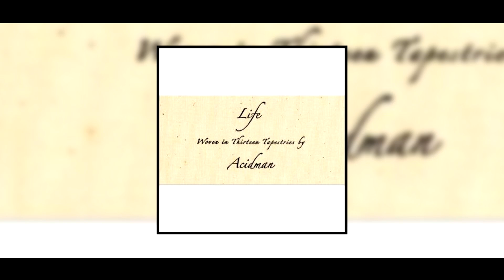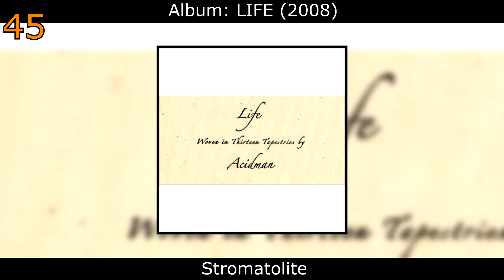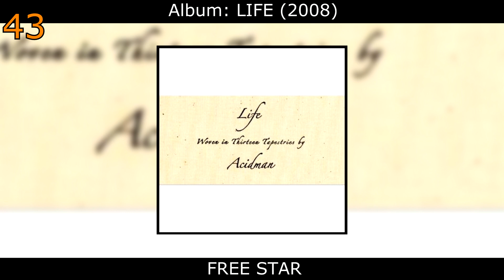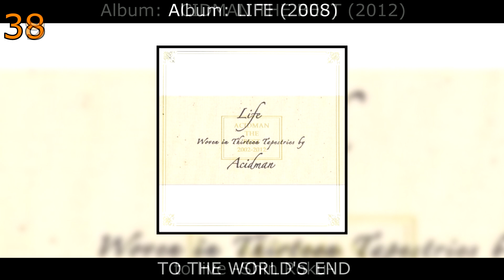My Top 50 Best ACIDMAN Songs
-The actual greatest band of all time right here (for real this time). I don't remember what life was like a month ago before I dove into this amazing discography. I love all 50 songs on this list and all of them can have my babies. If I were to do a top 100, all 100 would still be good songs.
-Hey, It's the return of Ginter-kun :)
-YonGin was planning to do an ACIDMAN list and invited me to join. Accepting that invite was a good choice to say the least.
-Like in all of my videos, if a song has more than one version (acoustic, second line etc.) I only counted the version I prefer. I also didn't include instrumental tracks, but even if I did none of them would have made the list (but they are a lot better than most other artists' instrumentals).

List of songs used:

2145nen / ACIDMAN
Ai wo Ryoute ni / ACIDMAN
Catastrophe / ACIDMAN
DEAR FREEDOM / ACIDMAN
Dried Out / ACIDMAN
EVERLIGHT / ACIDMAN
FREE STAR / ACIDMAN
Fantasia / ACIDMAN
Hi Hikari / ACIDMAN
Hikari ni Naru Made / ACIDMAN
Hoshi no Hitohira / ACIDMAN
I stand free / ACIDMAN
Isotope / ACIDMAN
Kaze ga Fuku Toki / ACIDMAN
Kimi no Shoutai / ACIDMAN
Kisetsu no Akari / ACIDMAN
Kuuhaku no Tori / ACIDMAN
Last Code / ACIDMAN
Legato no Mori / ACIDMAN
MEMORIES / ACIDMAN
Millenium / ACIDMAN
Noel / ACIDMAN
ONE DAY / ACIDMAN
Old Sunset / ACIDMAN
Platanus / ACIDMAN
Prism no Yoru / ACIDMAN
REAL DISTANCE / ACIDMAN
REMIND / ACIDMAN
River / ACIDMAN
SILENCE / ACIDMAN
Saigo no Hoshi / ACIDMAN
Seesaw / ACIDMAN
Sekitou / ACIDMAN
Shin Sekai / ACIDMAN
Shiroi Bunmei / ACIDMAN
Slow Rain / ACIDMAN
So Far / ACIDMAN
Stay in my hand / ACIDMAN
Stay on land / ACIDMAN
Stromatolite / ACIDMAN
TO THE WORLD'S END / ACIDMAN
Under the rain / ACIDMAN
WALK / ACIDMAN
Who are you? / ACIDMAN
Your Song / ACIDMAN
Zouka ga Warau / ACIDMAN
and world / ACIDMAN
prana / ACIDMAN
to live -Shin Roku- / ACIDMAN
±0 / ACIDMAN